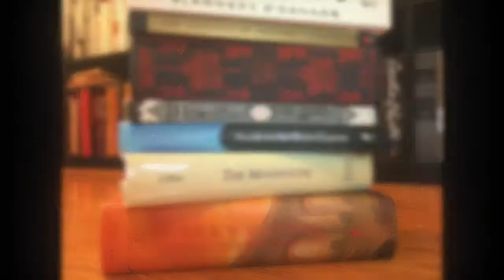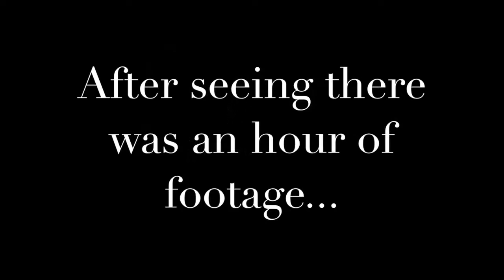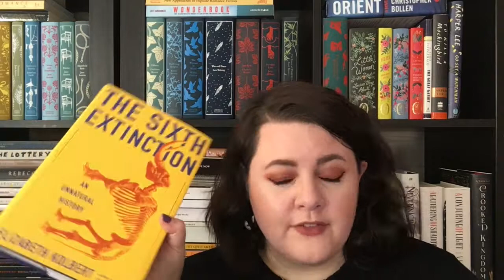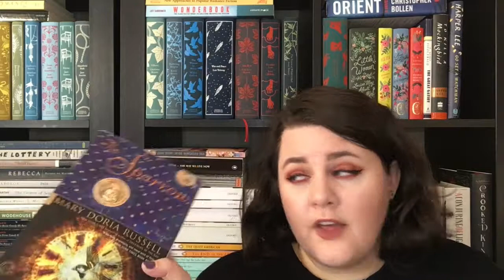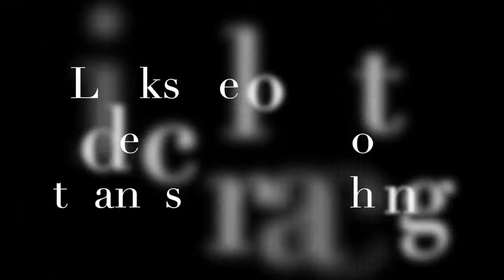Holiday Book Buying Guide | Part 1- Dad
I split my holiday book buying guide into 3 parts because it was so long: this is Part 1, which is for Dads.

Books Mentioned:

Current Events-
"Between the World and Me" by Ta'Nehisi Coates
"Evicted" by Matthew Desmond
AUDIO RECOMMENDATION- "Liar's Poker," "The Big Short," and "The Blind Side" by Michael Lewis

Historical Nonfiction-
"All the President's Men" by Bob Woodward & Carl Bernstein
"The Iron Curtain" by Anne Applebaum
"White Trash" by Nancy Isenberg
"The Devil in the White City" by Erik Larson
"In the Garden of Beasts" by Erik Larson

Science Non-Fiction-
"Why We Get Fat" by Gary Taubes
"The Sixth Extinction" by Elizabeth Kolbert
"Astrophysics for People in a Hurry" by Neil Degrasse Tyson
"When God Talks Back" by TM Luhrman
"Boink" by Mary Roach
"Stiff" by Mary Roach
"Gulp" by Mary Roach
"Packing for Mars" by Mary Roach

SciFi/Fantasy

"The Library at Mount Char" by Scott Hawkins
"The Sparrow" by Mary Doria Russell
"The Space Trilogy" by CS Lewis

Mopey White Guy Literary Fiction-
"Purity" by Jonathan Franzen
"The Corrections" by Jonathan Franzen
"The Plot Against America" by Philip Roth
The Rabbit Series by John Updike